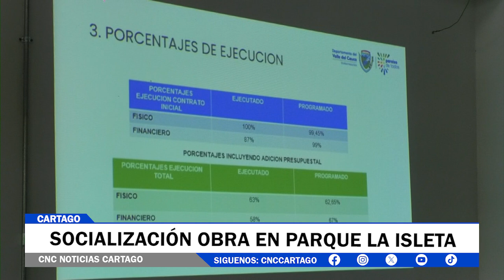SOCIALIZACIÓN OBRA PARQUE LA ISLETA